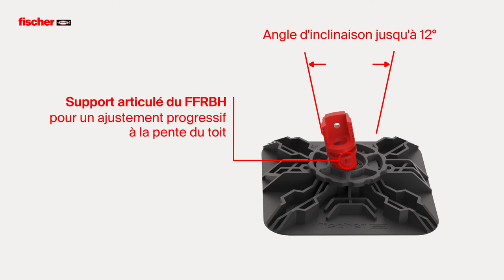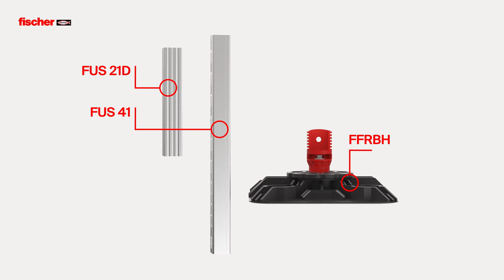FFRB : système d'installation TOIT PLAT - FISCHER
Le support pour toit plat fischer assure la répartition des charges et la réduction des charges ponctuelles, diminuant ainsi les risques de perforer la membrane d’étanchéité et par conséquent les dommages qui en découlent.

Le support pour toit plat fischer permet le montage du système de supportage FUS en acier galvanisé à chaud, ce qui assure une installation économique.

fischer, l'innovation au quotidien !

Des systèmes d’ancrages pour les professionnels aux chevilles courantes utilisées par des bricoleurs, fischer, en sa qualité de spécialiste, possède la solution de fixation adaptée à tous les besoins.

Entreprise familiale allemande de renommée mondiale ⭐, fischer a à cœur d’offrir une qualité de produits et de services supérieure ainsi qu’une sécurité optimale à ses utilisateurs à travers le monde. Pour ce faire, fischer n’a cessé son expansion mondiale et compte 50 filiales à travers 38 pays différents 🌍.